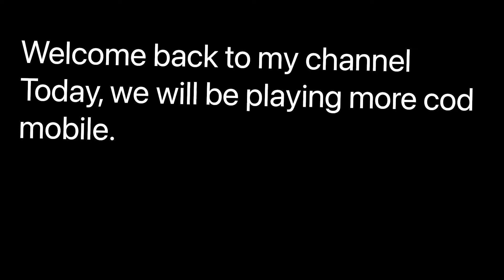Playing more COD